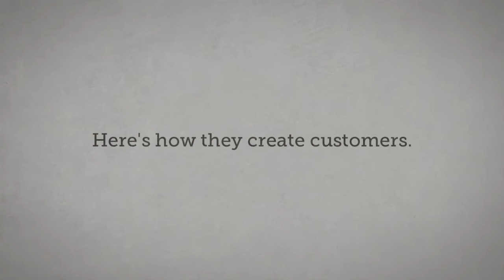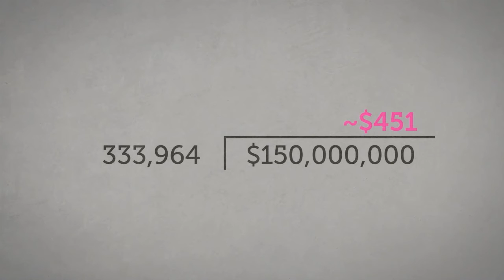Abortas nepaisant nieko: "Planuotos tėvystės" projektas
Tai faktai apie JAV Planuotos tėvystės federacijos abortų verslą.
Lietuvoje šiai organizacijai atstovauja Šeimos planavimo ir seksualinės sveikatos asociacija bei kai kurie politikai. Lietuvoje veikiančios šios organizacijos lobistinės grupės kovoja už moters „teisę į abortą“, nepripažindami, kad embrionas yra užsimezgusi žmogaus gyvybė, o abortas – negimusio vaiko nužudymas.